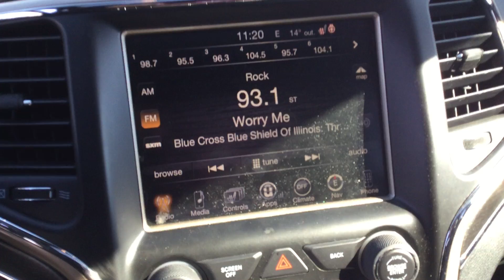2017 Jeep Grand Cherokee Limited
X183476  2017 Jeep Grand Cherokee Limited CARFAX One-Owner. Clean CARFAX. Priced below KBB Fair Purchase Price!